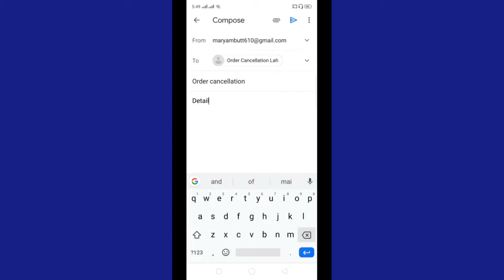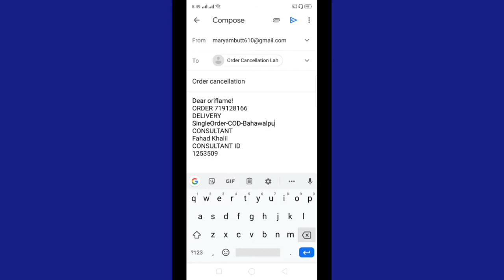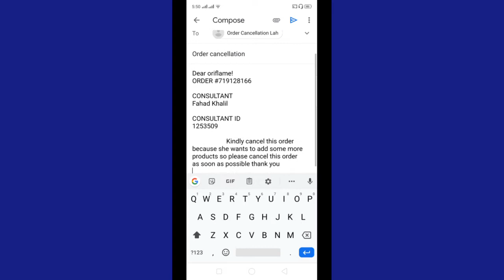what is the procedure of order cancellation via email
For self registration 👇click this link

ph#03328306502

Oriflame Products are not available at retail stores, We are here to guide you regarding:
Orders √
Membership √
Discounts √
Deals √
Offers
Business Opportunity at Home √
For details Feel Free to SMS | inbox my all links please
Oriflame Team#oriflame